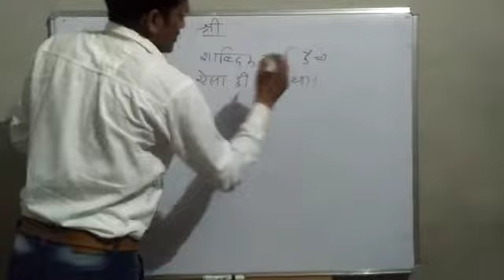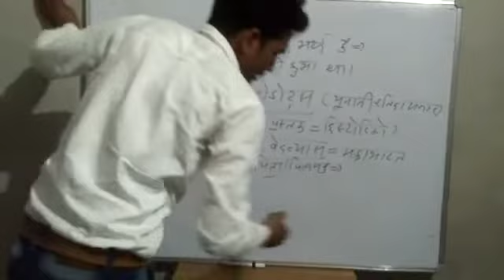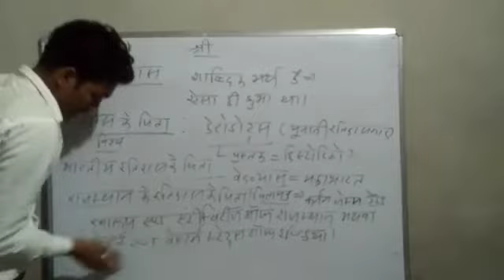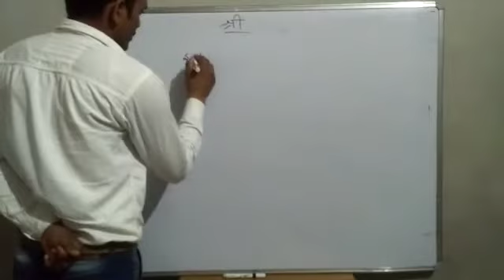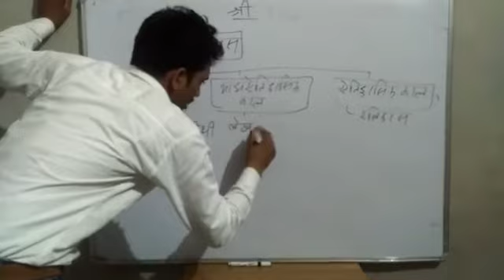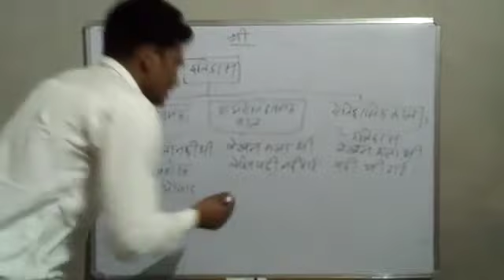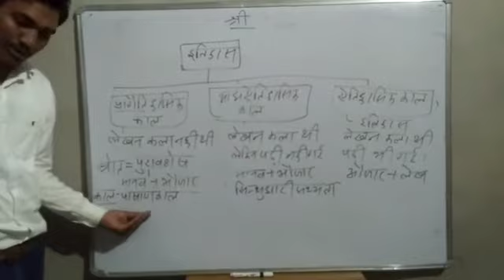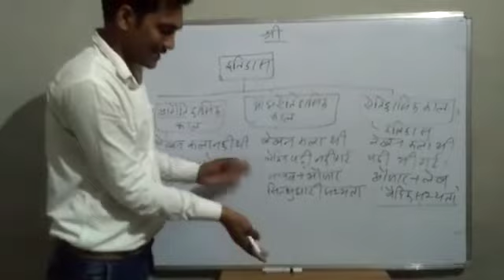इतिहास का सामान्य परिचय।। General knowledge about history।। Itihas ki samanya jankari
history gk
rajasthan history
rajasthan gk

स्थान : नोहर बस स्टैंड के पीछे, बुडानिया हॉस्पिटल के पास, पल्लू
निदेशक : हरि सिंह राठौड़ पल्लू (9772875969)
संचालक : रणवीर सिंह राठौड़ पल्लू (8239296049)
व्यवस्थापक : उदय सिंह राठौड़ पल्लू (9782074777)